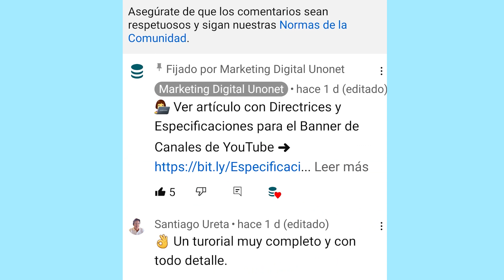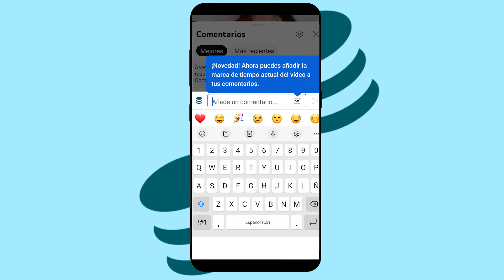DESTACA tus COMENTARIOS con Emojis 🤔 Cómo Añadirlos ☰ Unonet 🎯 Tips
Destaca tus Comentarios con Emojis 🤔 Cómo añadir emojis a tus comentarios | @unonetvideo

▷ Accede a los momentos clave de este vídeo aquí:
00:00 ¿Quieres saber cómo poner emojis en comentarios de YouTube?
00:12 Añadir emojis a comentarios en PC ordenador
00:31 Añadir emojis a comentarios en Móvil Celular
00:49 Pequeña diferencia
01:25 Suscríbete a nuestro canal

¿Quieres saber cómo poner emojis en comentarios de YouTube? En este video te enseñaré a hacerlo desde el ordenador y móvil o celular. Empecemos por el ordenador.

Es muy sencillo, simplemente accede a un video y baja hasta la sección de comentarios y clica en Añade un comentario... Justo debajo te aparecerá una carita en la que deberás pinchar para que te aparezcan todos los emojis disponibles en tu ordenador. Tiene un buscador disponible, por ahora solo en inglés, para que te sea más fácil encontrar el emoji que quieres.

En el móvil es muy similar, accede a un video y baja hasta la sección de comentarios y clica en Añade un comentario...  Se te desplegará el teclado y justo encima algunos emojis determinados, pero podrás ver todos los emojis de los que disponga tu teléfono clicando en la carita que aparece debajo de los emojis predeterminados de tu menú.

Hay una pequeña diferencia muy útil en la opción del móvil que en el ordenador no aparece. Si te fijas, en la parte derecha de la caja habilitada para dejar el comentario podrás apreciar un pequeño rectángulo con algunos números dentro. Clicando en esa opción se añadirá a tu comentario la marca del tiempo del video en el que has comenzado a dejar el comentario. Por ejemplo, si dejas el comentario en el minuto 1 y 34 segundos del video en el comentario se verá 1:34, pero solo si clicas en esa opción.

Mejora tus comentarios añadiéndoles emojis y prueba la nueva opción de añadir el minuto exacto del que quieres comentar en tu móvil o celular.